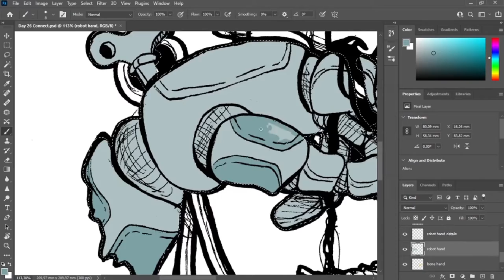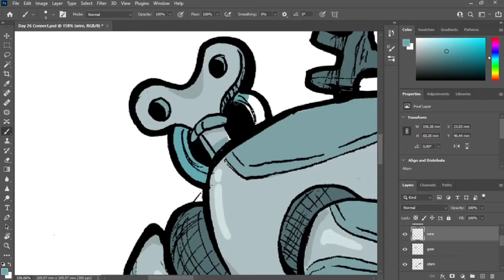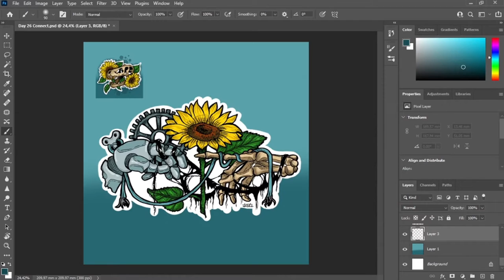Day 26 | Connect | Inktober 2021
Our connection to our technology is undeniable but in the end nothing lasts forever.

The hand positions in this piece were inspired by the famous Michelangelo painting of the Creation of Adam in the Sistine Chapel.

😊Browse My Little Merch Shoppee: Avara-Creative.redbubble.com 👕💰

🎨List of art supplies I used in this video: 🖋
~A4 Sketchbook
~Various Fineliners
~Mechanical pencil and eraser
~Photoshop
~One by Wacom Drawing Tablet

📚Chapters:📑
0:00 Line Art
2:00 Digital Coloring
4:20 Final Artwork